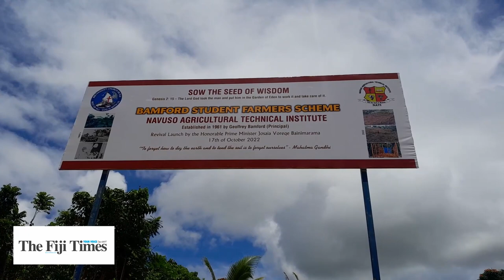PM Voreqe Bainimarama opens the Bamford Student Farmers Scheme at Navuso Agriculture School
PM Voreqe Bainimarama durig the opening of the Bamford Student Farmers Scheme at Navuso Agriculture School on Thursday 20th October, 2022.